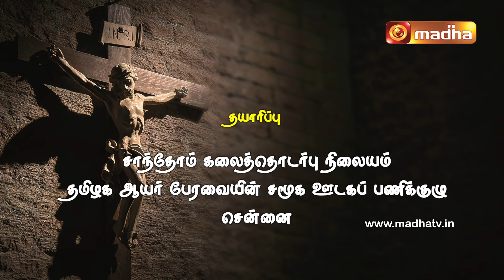PADUGAL PADANGAL PARVAIGAL Epi - 05 | தவக்கால சிறப்பு நிகழ்ச்சி | 15.03.2024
மேதகு முனைவர் ஆயர் அந்தோணிசாமி பீட்டர் அபீர் மற்றும் யேசு கருணாநிதி அவர்கள் இணைந்து இயேசுவின் பாடுகள் இறப்பு நிகழ்வுகளை விவிலியப் பார்வையில் விளக்கி கூறும் பாடுகள் பாடங்கள் பார்வைகள் சிறப்பு நிகழ்ச்சியை பாருங்கள் இயேசுவின் பாடுகளில் பொருளுள்ள வகையில் பங்கெடுங்கள் .